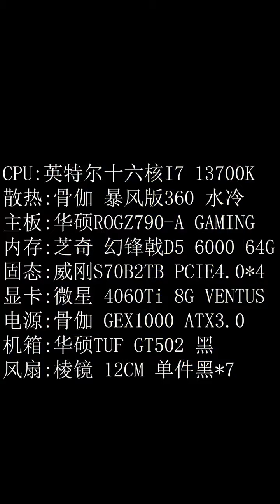How to build the gaming pc asmr 143